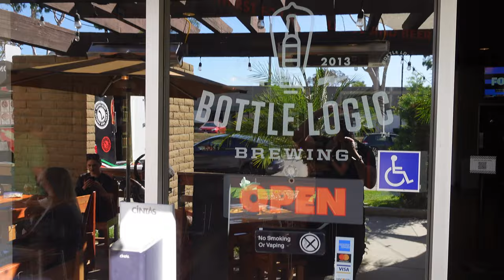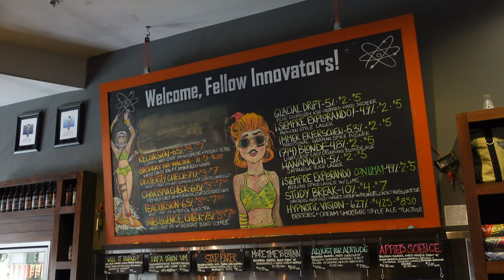HMBC visits Bottle Logic Brewing in Anaheim, CA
Heavy Metal Beer Club visits Bottle Logic Brewing in Anaheim, CA for beer fun!

Gmail @HeavyMetalBeerClub